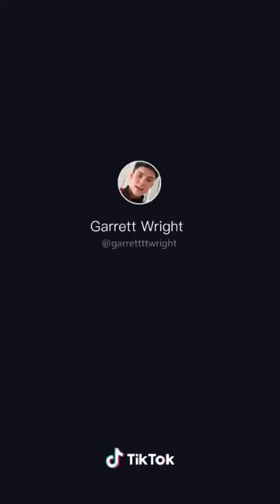'Stereotype Challenge' funniest TikTok memes Compilation-V21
TikTikTok Funny Compilation Part 21 - Enjoy!

If you own any content in this compilation and
would like to remove it and/or take credit,